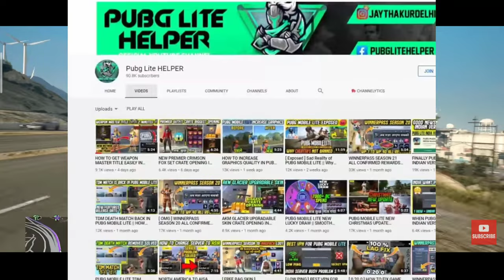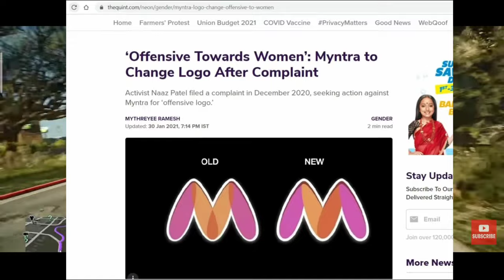A YOUTUBER GOT 25 STRIKE DHIRU MONCHIK 200K ON INSTA MYNTRA LOGO || NEWS PRAKASH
A YOUTUBER GOT 25 STRIKE

DHIRU MONCHIK 200K ON INSTAGRAM

TRIGGERED INSAAN TRUTH OR DEAR

 NEWS PRAKASH

TRIGGERED INSAAN NEW VIDEO ABOUT TRUTH OR DEAR

 DHIRU MONCHIK ACHIVE A RECORD

A YOUTUBER GOT 25 STRIKE BY PUBG

Myntra logo like a girl
Myntra logo change
AMIT BADHANA NEWS
Amit badhana new song date final